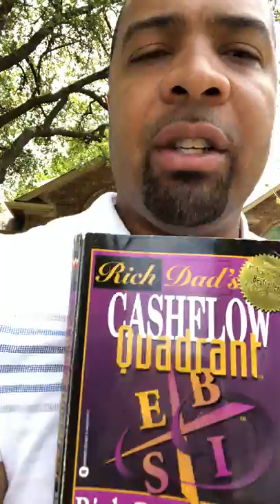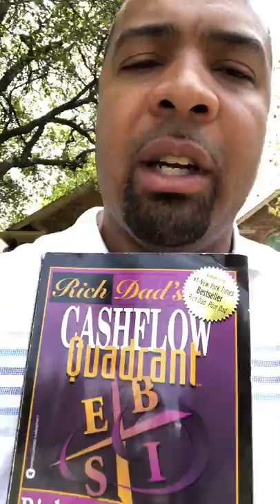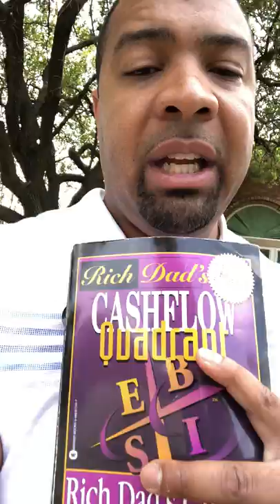Agent Attraction Conversation with Brian Rouseau - episode 1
Welcome to “AGENT ATTRACTION CONVERSATIONS”!! (episode 1 - 4/8/19)

Hello current and potential eXp’ers - This is the first of many Agent Attraction Conversations that we’ll share together. Please keep your eyes open for the upcoming Agent Attraction books of the month (featured by Brian Rouseau).

Today’s topic(s):
-The importance of Agent Attraction.
-The 04/2019 Agent Attraction book of the month.
-Brian’s favorite way to expand your Agent Attraction presence.